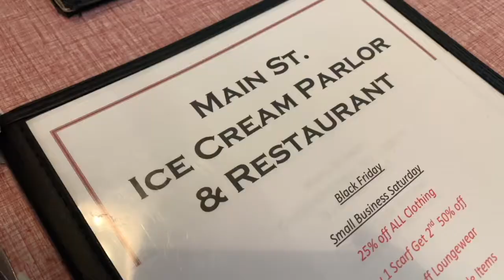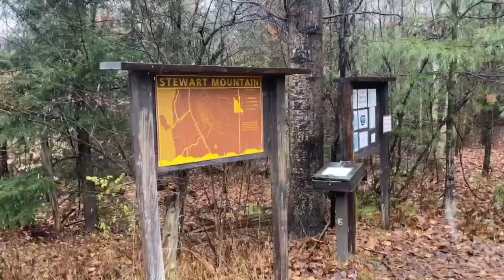Thanksgiving 2021 - Chestertown, NY